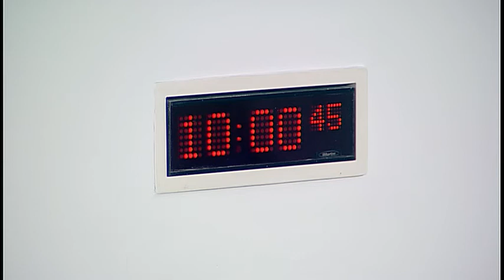Education and Skills Committee - Scottish Parliament: 26th April 2017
Agenda:

1. Decision on taking business in private: The Committee will decide whether to take item 3
in private.
2. Education Scotland The Committee will take evidence on Education Scotland’sresponse to
the Committee's report on the Performance and Role of Key Educationand Skills Bodies
from—
Dr Bill Maxwell, Chief Executive, Alan Armstrong, Strategic Director, and Alastair
Delaney, Chief Operating Officer, Education Scotland.
3. Work programme: The Committee will consider its work programme